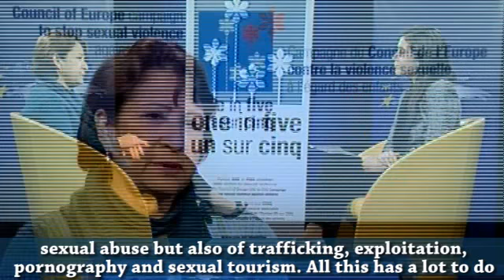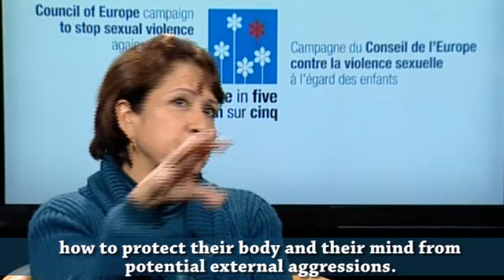ONE in FIVE: Interview with Ms Sosa Govea, Mexican Senator and contact parliamentarian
Ms Sosa Govea describes the origins of the ONE in FIVE Campaign in Mexico and how it has subsequently been developed. Ms Sosa Govea also points out that other Latin American countries are interested in promoting the Campaign, and in this interview, she explains why it would be very important if Mexico were to become the first non-member state of the Council of Europe to ratify the Lanzarote Convention. She points out: "By raising the level of importance of this problem, I believe that the Mexican children will be well protected ... not only within the family but especially in the field of pornography, grooming, and sexual tourism. I feel that in doing this, we need to work together, starting with the family". She then goes on to share her future plans to further promote the Campaign at all levels of Mexican society.